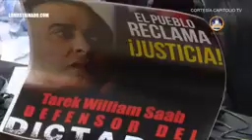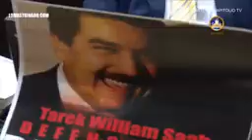La realidad venezolana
Nuestra asamblea junto al pueblo al rescate de la libertad y la democracia